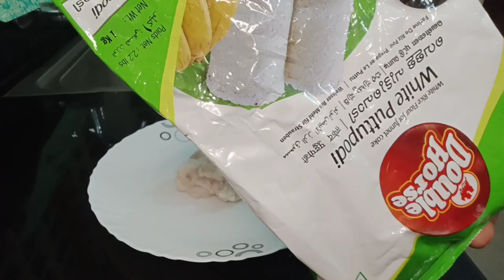💯 ഇത് അറിഞ്ഞാൽ നിങ്ങൾക്ക് അടുക്കളയിലെ റാണി ആകാം.